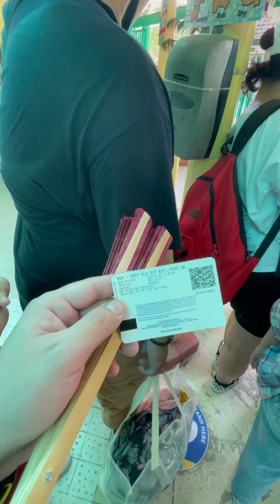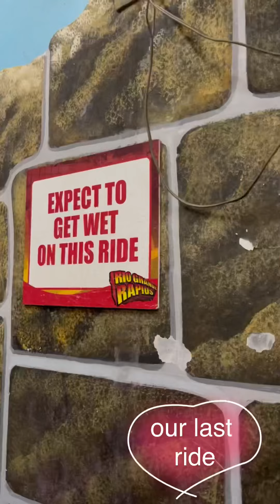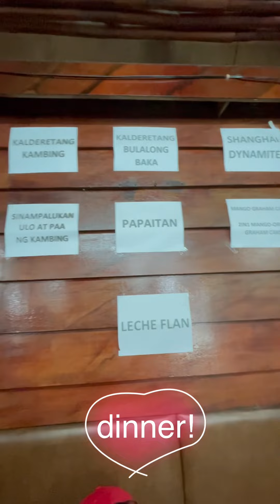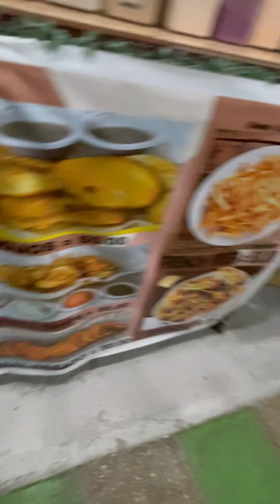Visiting Enchanted Kingdom before 2021 ends!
guys, be prepared for a lot of waiting!🙄 bring with you lots of patience🥰